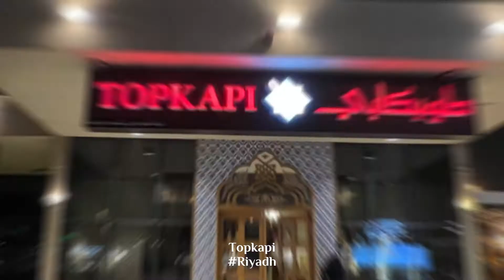Topkapi | Authentic Turkish Cuisine | Riyadh | Welcome Saudi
Topkapi is one of the best fine dining restaurants that specializes in serving authentic Turkish food. Its amazing decor will make you feel as if you were in Turkey. It consists of three floors, each with unique vibes. The first floor is the entrance with a beautiful fountain and waiting area besides seating areas for singles. The second floor has an indoor seating area with curtains to have some privacy as well as outdoor seating.

The third floor has a romantic atmosphere with beautiful trees around and a convertible roof. Topkapi serves a wide variety of mouthwatering Turkish dishes such as mixed grills, tabbouleh, mezze appetizers, and lamb ribs. They also offer traditional Turkish sweets such as konafa and baklava as well as Turkish coffee and tea. This fancy restaurant has two locations in Riyadh, one in the Al Ghadir area and the other is in Tahlia.

TOPKAPI Al Ghadir, Riyadh Saudi Arabia